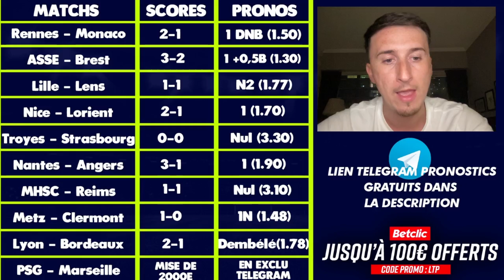10 PRONOSTICS FOOT LIGUE 1 ( Prédiction score + paris sportifs )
Voici mes 10 pronostics foot pour les matchs de ligue 1 qui auront lieu ce weekend, pour le compte de la 26éme journée de championnat !

▬▬▬▬▬▬▬▬▬▬▬▬▬▬  MON SITE ▬▬▬▬▬▬▬▬▬▬▬▬▬▬